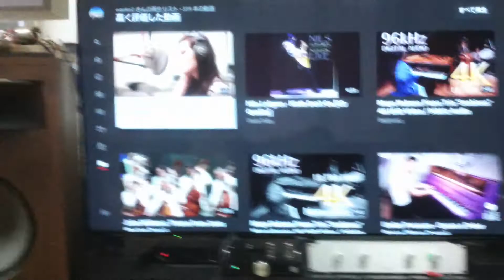こいしさん製作 差動プリ TELEFUNKEN ECC82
Panasonic TH-65EZ950  Digital out
OPPO UDP-205
Made by Ｍr.Koishi  12AUX Differential Pre-amplifier  (custom-made)
KT120ｰpp  Power amplifier          (custom-made)
416-8B  2420( Coral AH-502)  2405
  Original Crossover Network